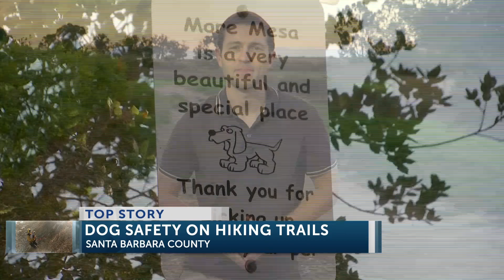Firefighters seeing an abundance of dog cliff rescues